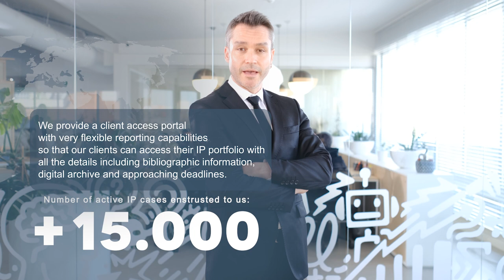Erdem Kaya & Partners Trailer Video